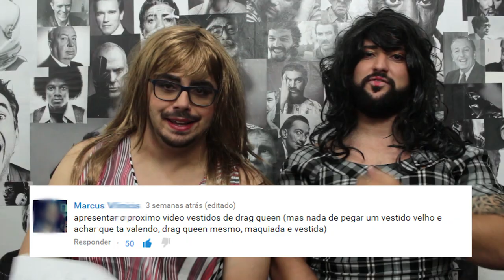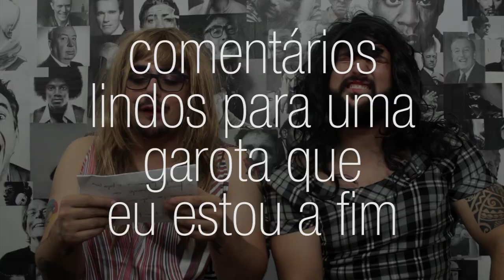Desafio do um milhão de views: Cumprido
O MHM promete. O MHM Cumpre. Em comemoração ao um milhão de views aqui do canal, cumprimos o desafio de um leito e nos fantasiamos de drag queen.